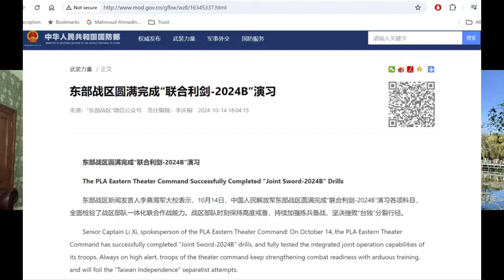Korean peninsula crisis Wangyi calls Israel and Iran FM Nobel Prizes controversies Harris scandal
00:00 Korean peninsula crisis  China military drill is to send a clear message to the US
13:50 ASEAN has no joint statement, Putin's refusal to distance itself from China partially led to the Ukraine war
22:05 US pressured EU to increase tariff on Chinese EVs. France wants to hurt the German car industry
27:14 China retaliated, and Macron was shocked. France is hurting its own Cognac industry.
32:15 China doesn’t bluff. Macron is hard to understand
41:11 Wangyi’s phone calls with Israel and Iranian FM
45:32 US doesn’t have credibility
49:30 Why don’t countries declare war anymore
53:12 Israel is not going to be expelled from the UN
57:38 Nobel prizes only go to Western scientists
1:04:10 The Nobel Prize in Literature is a propaganda tool
1:11:55 Nobel Peace Prize controversy. The Treaty of Tlatelolco. Chinese view on the Japanese A-bomb victims
1:16:20 China deserves a Nobel prize in economy. Good economic policy is good for peace
1:18:30 BRICS: messaging, payment system, and the commodity trading board
1:28:30 The West should be the one to keep the status quo
1:20:25 Harris and Waltz scandals over the weekend, Obama and Clinton lost their touch